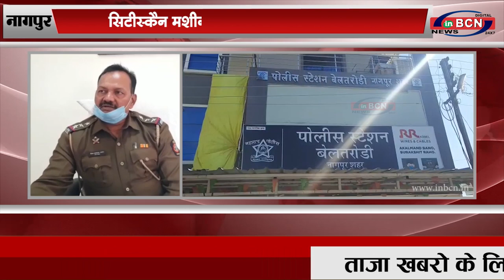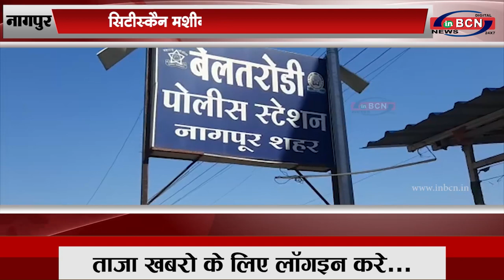नागपुर: रुचिता आत्महत्या प्रकरण में पति गिरफ्तार...INBCN News